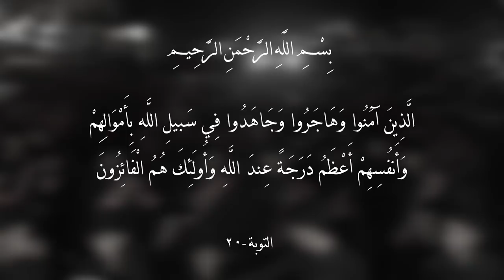|| أصعب مصيبة || أداء: علي الكفائي || كلمات: منتظر الشبلي